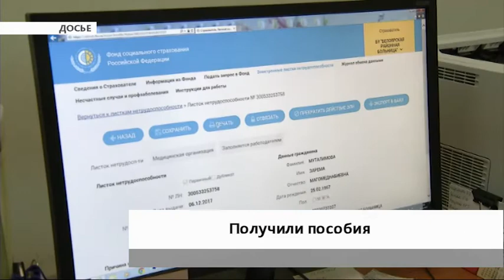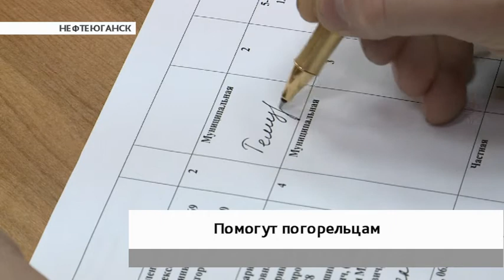Новости 29012021 08:00